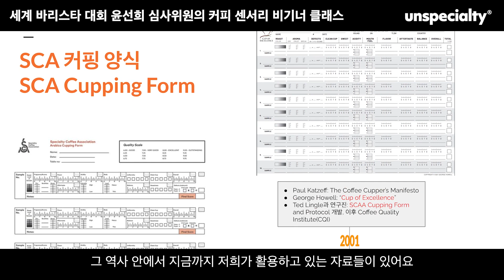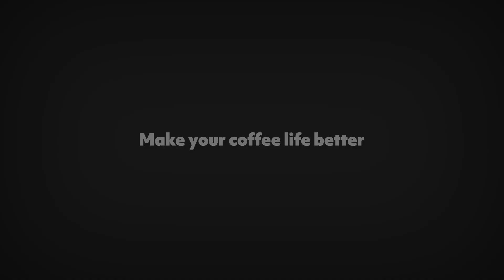커피 실력을 늘리고 싶다면 커피 센서리는 선택이 아니라 필수입니다. (윤선희 심사위원)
언스페셜티 에듀는 각 분야 최고 전문가와 만든 검증된 커피 클래스입니다.

커피 맛을 잘 모르는 분들도 차근차근 기초부터 쌓을 수 있는 수업입니다.

생리학적인 센서리에 대한 이해부터 시작해, 기초적인 센서리 훈련법을 터득할 수 있습니다.

값비싼 아로마 키트를 사용하는 것이 아니라, 일상에서도 쉽게 구할 수 있는 재료들을 통해 커피에서 느낄 수 있는 다양한 향미들을 체험할 수 있습니다.

제작: 안치훈, 이대웅